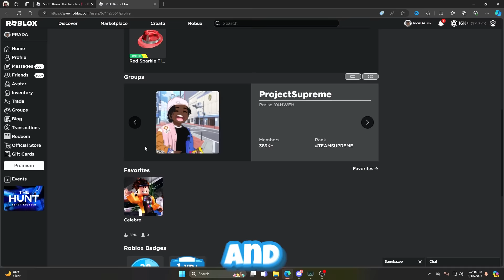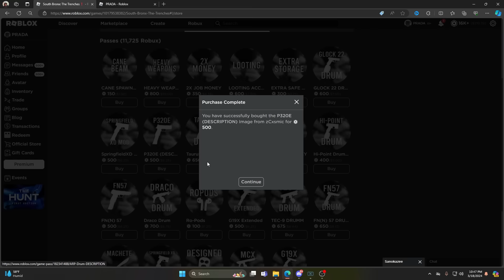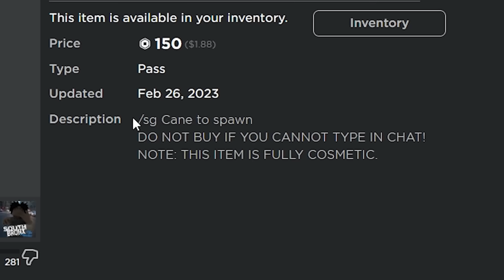I BECAME A GANG LEADER IN ROBLOX SOUTH BRONX